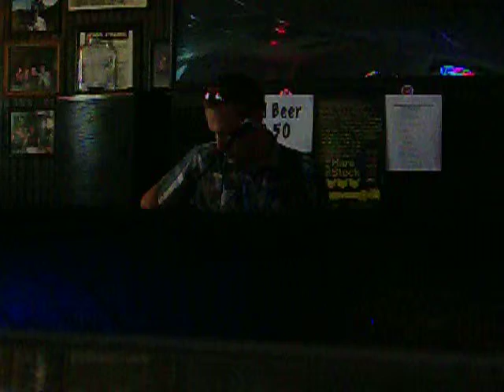Harestock 2010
Help me tag who this is. He played one of my guitars with Magic Girl "back stage" for about an hour.